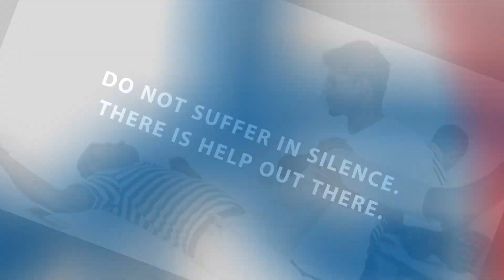What is IBD in Ankylosing Spondylitis by Dr. Chetan Chauhan